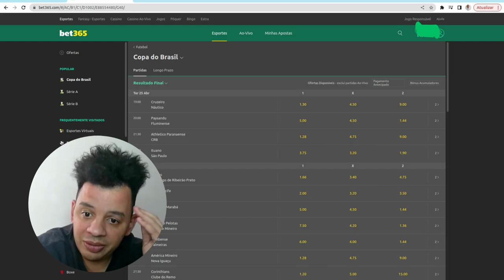Gerenciando seu Dinheiro: Dicas para Aumentar sua Banca de um Jeito simples.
Links que eu comento no vídeo.

Este vídeo é um guia abrangente para ajudá-lo a aumentar sua banca de investimentos. Você aprenderá estratégias práticas para maximizar seus lucros, gerenciar seu risco e criar um portfólio diversificado. Além disso, discutiremos as melhores práticas para escolher ações, títulos e fundos mútuos que atendam às suas metas financeiras. Você também aprenderá sobre a importância de ter um plano de investimento a longo prazo e como ajustá-lo à medida que suas necessidades mudam. Se você está buscando aumentar sua banca e construir uma base financeira sólida, este vídeo é um ótimo ponto de partida.